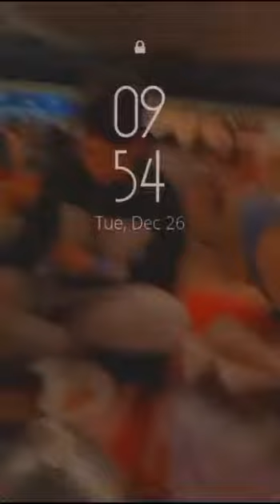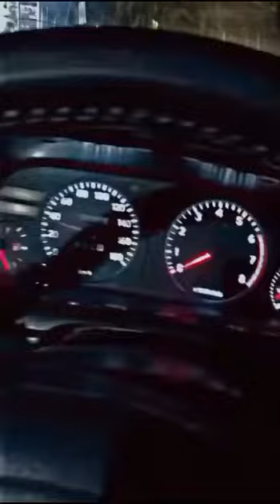school Kay Dosto Kay Sath Zaitoon Restaurant Near Gulshan e Hadeed